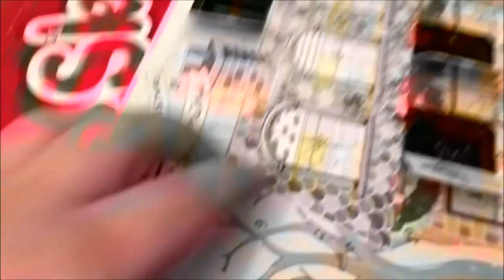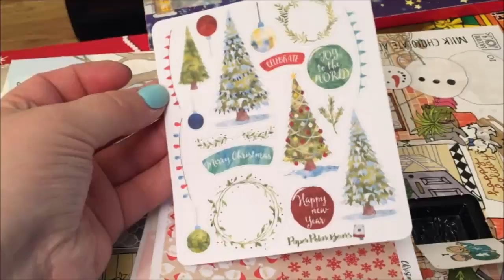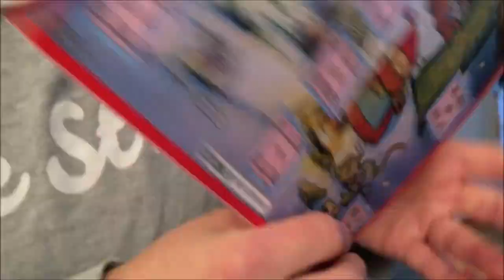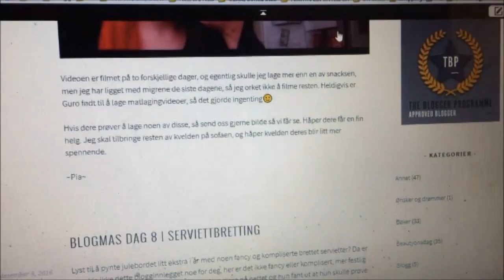Vlogmas Dag 9 | Guro pynter juletreet vårt